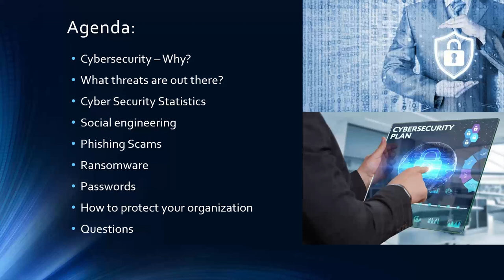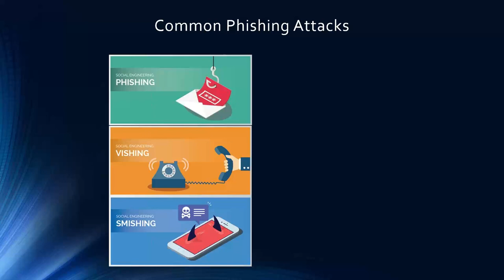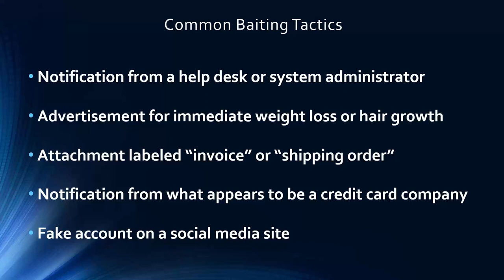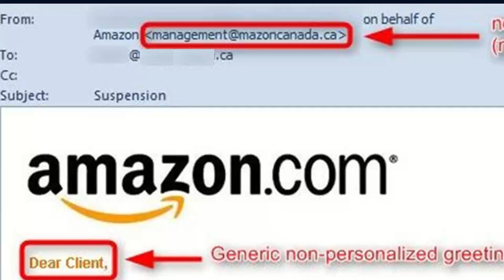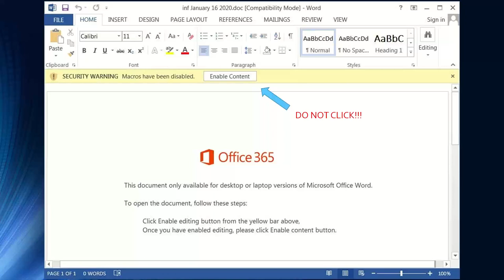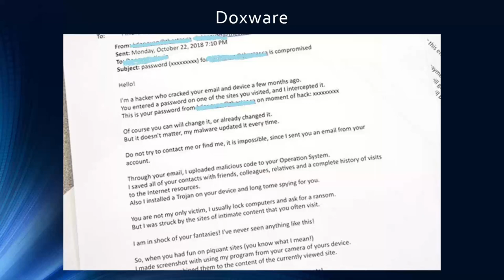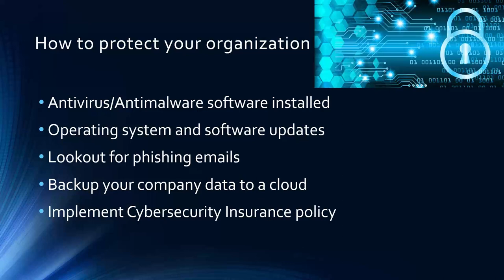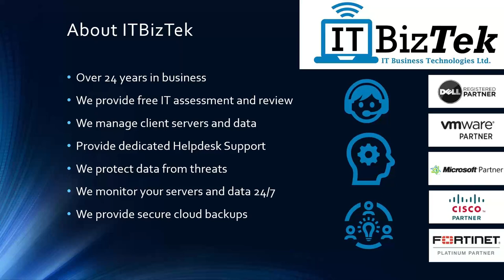Cyber Security Awareness Training Co Hosted with OASSIS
Watch this free webinar, co-hosted by OASSIS, to learn about the different types of cybersecurity threats facing your non-profit or charity. We’ll cover how to identify these threats, as well as offer some insight into how to protect your organization’s sensitive data from cyberattacks. You’ll walk away with proven strategies that you can put in place right away to protect yourself and your organization.

The learning objectives are:
·What are the common cybersecurity threats facing non-profits and charities today?
·How to identify potential threats to your organization
·What you need to do to protect sensitive data
·Strategies you can share with staff and volunteers to prevent your organization falling victim to a cyberattack

For more information on OASSIS Employee benefits as a Member benefit of VA see our